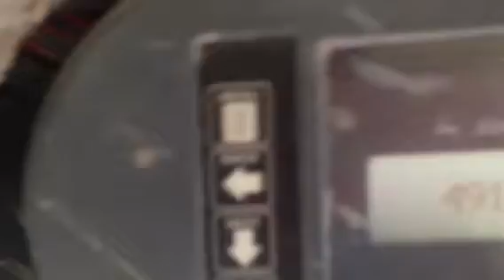John deer 2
Bgfvhgvf